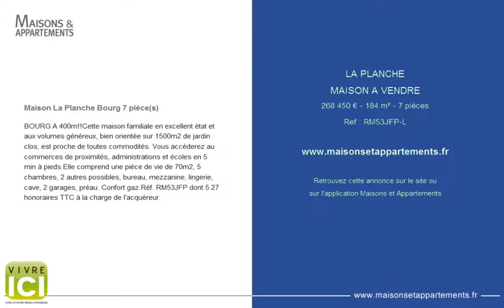LA PLANCHE - MAISON A VENDRE - 268 450 € - 184 m² - 7 pièces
Référence : RM53JFP-L

Maison La Planche Bourg 7 pièce(s)
BOURG A 400m!!Cette maison familiale en excellent état et aux volumes généreux, bien orientée sur 1500m2 de jardin clos, est proche de toutes commodités. Vous accéderez au commerces de proximités, administrations et écoles en 5 min à pieds.Elle comprend une pièce de vie de 70m2, 5 chambres, 2 autres possibles, bureau, mezzanine, lingerie, cave, 2 garages, préau. Confort gaz.Réf. RM53JFP dont 5.27 % honoraires TTC à la charge de l'acquéreur.